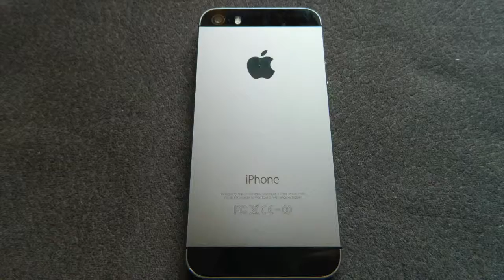Замена аккумулятора на iPhone 5S SashaHandMade (Troca de bateria em iPhone 5S)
Hoje apresento meu video (Troca de bateria em iPhone 5S), se gostaram do video, ponham like e subscrevam-se :)